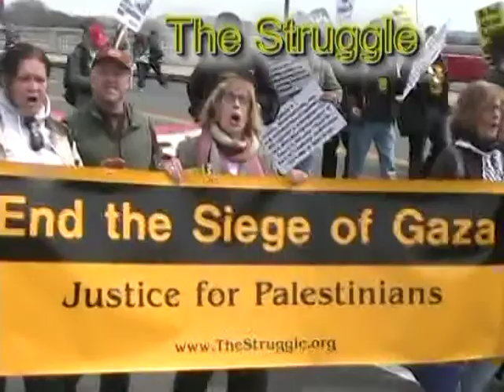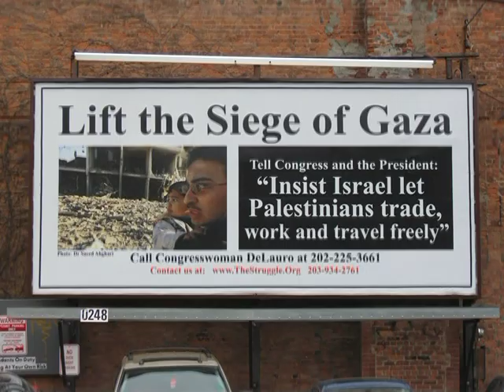Rally Against Muslim Haters - The Struggle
Featuring June 12, 2017 rally in Waterbury CT of those defying fools claiming Muslims trying to take over America *** Dr. Reza Mansoor talks about Sharia *** starting with the outbreak of cholera in Yemen as a result of the Saudi-U.S. war that has devastated the country *** program #697